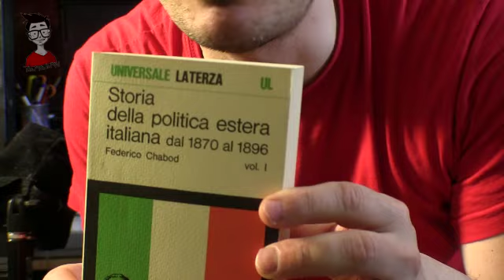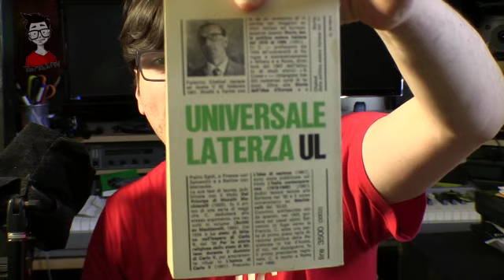Hip Hop C'e' Chi Dice No | The Man In Red S03E21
Ciao a tutti. In questo episodio parlo semplicemente di cio' che penso e del relativismo di idee in generale, quello che penso adesso. Non escludo che in futuro il mio pensiero su cio' possa cambiare. A me piace a un altro piace un'altra cosa.

Da un punto di vista personale questo mi piace e' molto personale.

ABOUT THE MAN IN RED
Cultura/Hip Hop, Visioni e Interpretazioni.

Una produzione DiscoMilk Records, London.